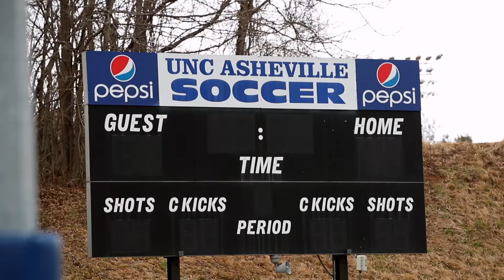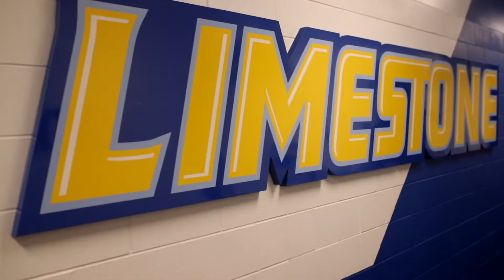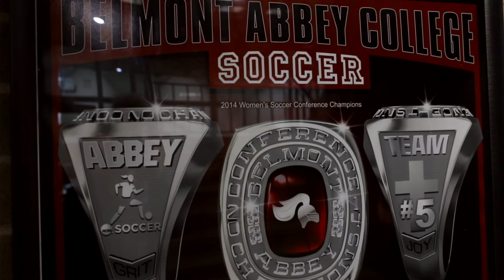USA Main EXTENDED VERSION